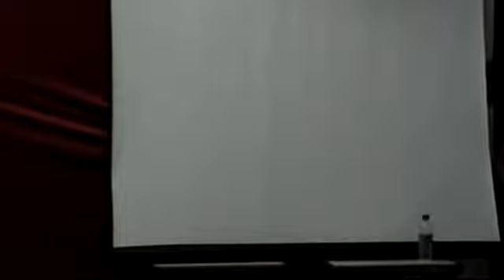RBD Love Immense - Ao Vivo - DM 2009 (Parte 3)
L.I no Dia Mundial do RBD 2009 - Ao Vivo - Parte 3 ( Solos ): Talvez Después, A La Orilla, Si No Estás Aqui, Te Daria Todo e Sueles Volver.